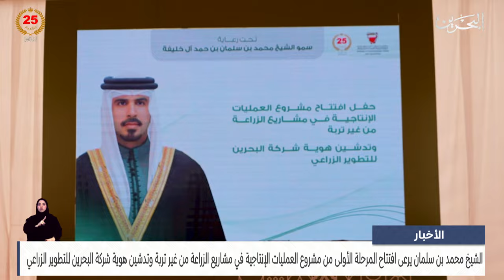الأخبار : سمو الشيخ محمد بن سلمان يرعى افتتاح مشروع العمليات الإنتاجية في مشاريع الزراعة من غير تربة